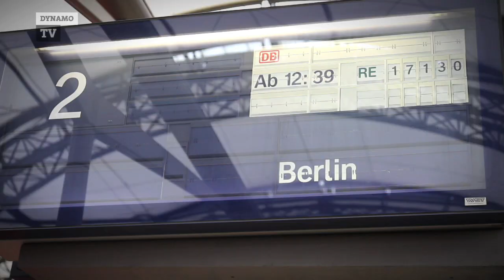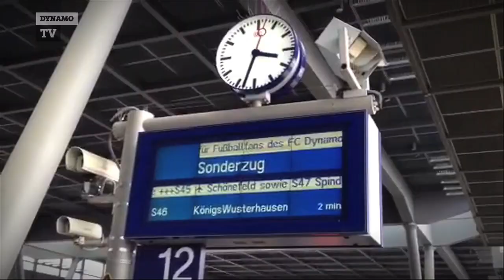Auswärtsspiel zum 60. Vereinsgeburtstag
Ein Bericht über den Sonderzug und das Auswärtsspiel beim 1. FC Union Berlin zum 60. Vereinsgeburtstag am 12. April 2013.